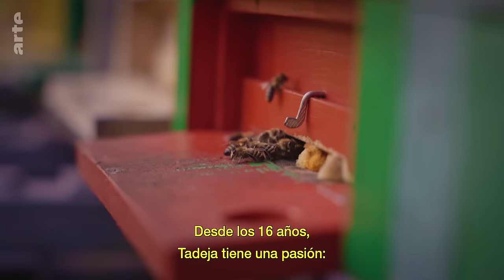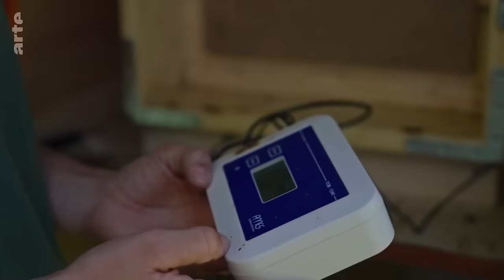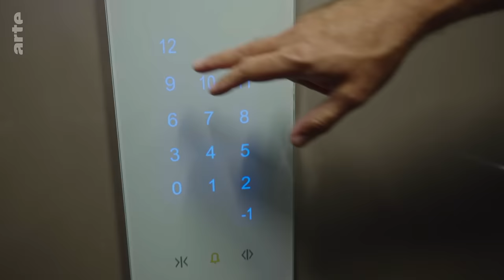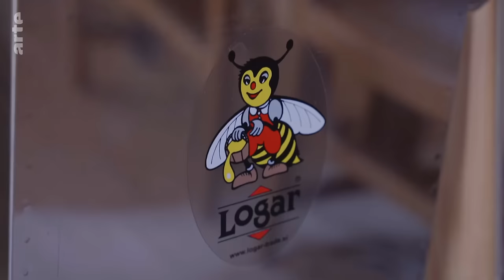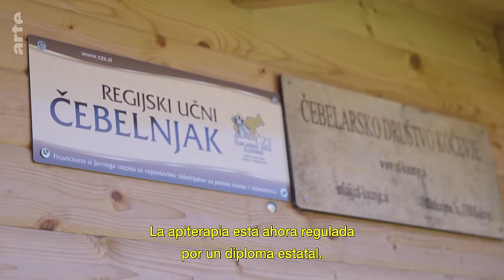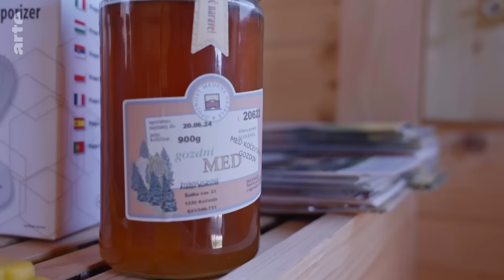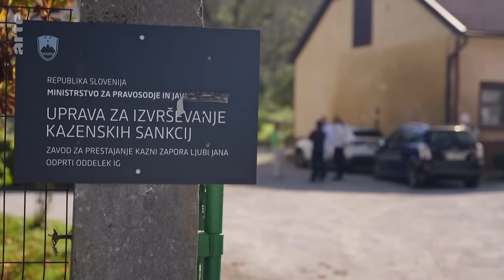Eslovenia, la tierra de las abejas | ARTE.tv Documentales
Con casi 12.000 apicultores, es decir, 1 por cada 200 habitantes, Eslovenia 🇸🇮 se ha convertido en pocos años en campeona europea de la apicultura. Producción de miel 🍯, cría de reinas, medicina alternativa, rehabilitación de presos: la apicultura es una parte importante de muchos sectores de la economía en un país que ha hecho de la protección de las abejas 🐝 su causa nacional.

Conoce más a fondo lo que ocurre en Eslovenia con las abejas con ARTE.tv Documentales en español